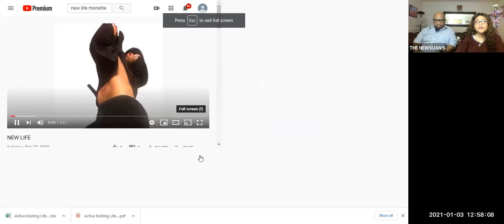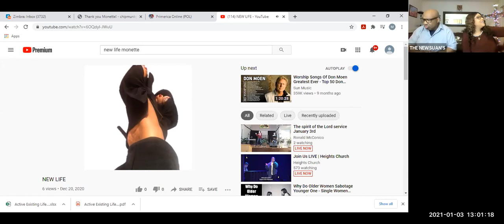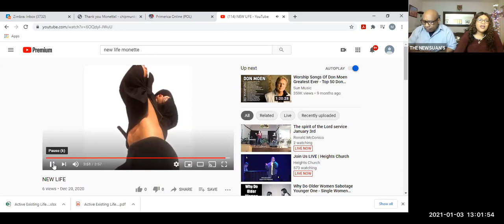FREEDOM YORK 1/3/2021 CROWNED THE YEAR (dont own the rights to this music)